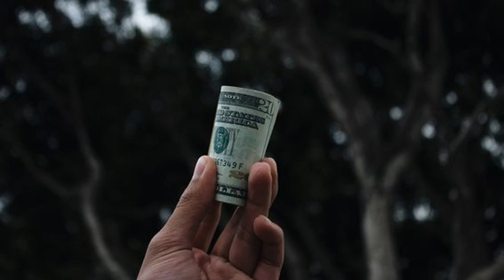Solana Foundation, Polygon Lead $30M Fundraise for Web3 Firm Cosmic Wire